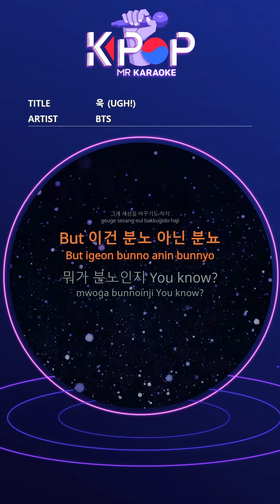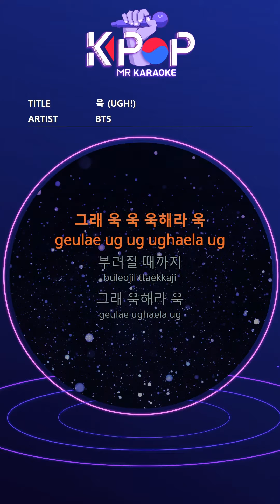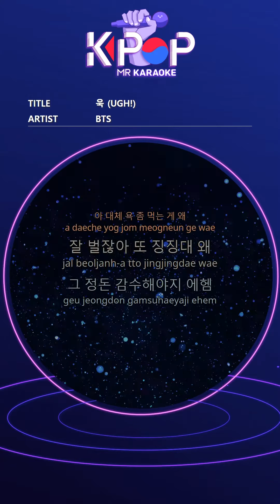[KPOP MR 노래방] 욱 - 방탄소년단 (b2 Ver.)ㆍUGH! - BTS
[Eng-Sub]
The fire that burns again and again
Before reaching the oil
I swallow it first
The'd probably swept away
For example, um
Today's athletes
You're admitted to the number Yeah
When you start biting
Floating
Become a neighborhood book
It's touching
Yeah tuk gwaensiri
Gyang no response
Yeah dipped abandon pukpuk
The truth is also gotta be false
Lies become truth
Everyone here
And moral thinking
Judgment is perfect
Screw gotta people
anger? Of course I need it
When you have a reason to Taos
Maybe if our history
That's not the world bakkugido
But this anger, not manure
What anger cognitive You know?
And pretended anger
Kill real anger
A tired capital
Many people
You are not the only one who kills me
We're used to stepping on shit, it's us
Look at those insensuous people
Manure guys noticed the team's indifferent
Eh
I ukhae ukhae
I ukhae ukhae
I am full of evil
Furious furious
Furious furious
I'm thrilled
I ukhae ukhae
I did have to off
To anger with anger
I'm angry at that anger
Yes Make Innovation Innovation Innovation Innovation
Until the material
Yeah wow
Yeah wow wow wow wow
Until it breaks
Yes Make Wook Wook
I ukhae ukhae
I'm thrilled
I am the evil
I'm angry at the full rage
The anger of this world rules
No anger
Look at the Sana filled
In anger
In addition to anger and rage
Going so crazy
Wook Wook Wook Wook
To rage
The reason tens of thousands
Both good and bad will
I can be angry, but in other people's lives
The damage is I don't like
That's Stop ayy
Whose actions
Someone hurts
Whose words and deeds
Who is it bleak
Whose moment
Who is the moment
In whose anger
Who's life
Rotten
I'm thrilled
I ukhae ukhae
Oh, why do you eat some swear?
It's well earn another whining Why
I have to take care of that, Ahem.
Ahem ahem ahem ahem
Your Ahem
Ahem ahem ahem
I endured made me look at it
Ecco gals
Gals ahem ahem ahem ahem
Look at me made me.
Just ahem ahem bihem
Until ash
Yeah wow
Until it breaks
Yeah wow
I ukhae ukhae
I ukhae ukhae
Furious furious
I should have turned off

ⓒMusicen. MR